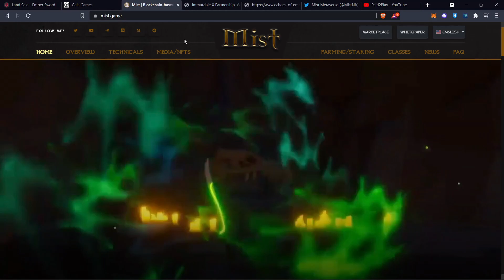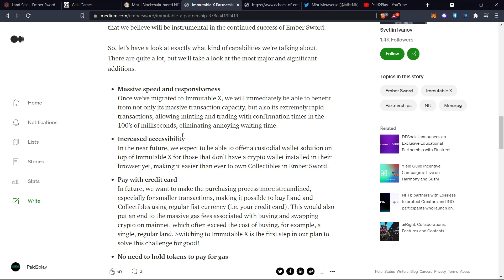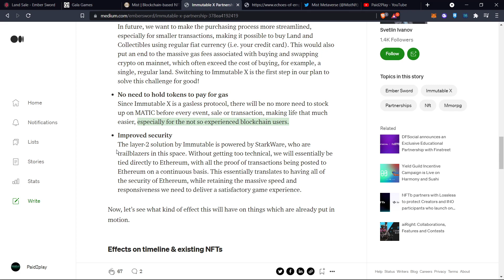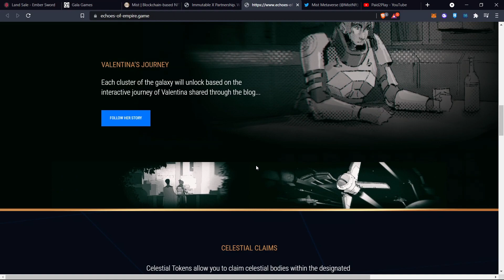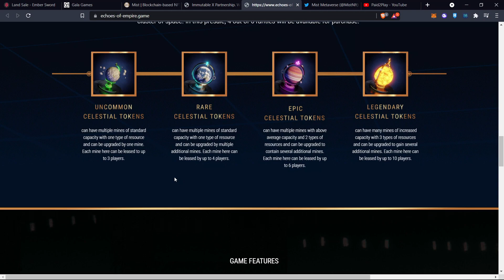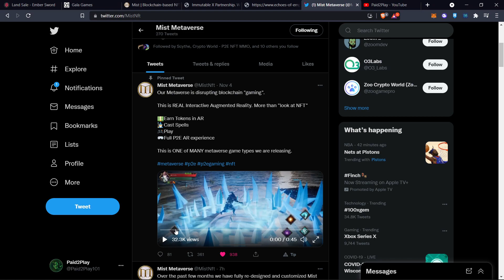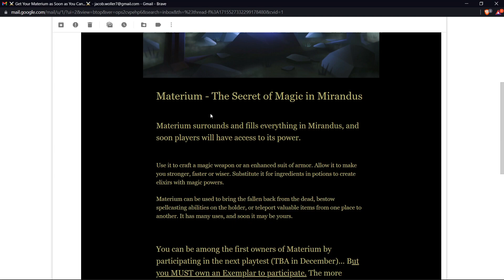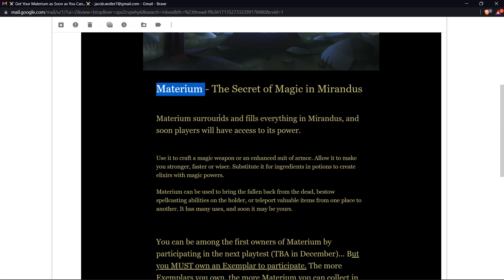BIG UPDATES : Gala Games, Mist, And Ember Sword. Massive AAA Play2Earn Blockchain Games!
Big News on the biggest names in blockchain gaming! We are going to go over it all. and from now on I'm going to keep you up to date on these AAA play2earn projects

Mirandus and Materium Stress Test
Echoes of Empire New Website. GAME LAUNCH Q2 2022 expected
EmberSword Partnership with IMX
Mist Game With Massive VR Tech

                          TIMESTAMPS:
0:00 Intro
0:47 Ember Sword Immutable X Partnership
2:25 Echoes Website
5:12 Mist VR FOOTAGE
6:08 Gala Games Mirandus Stress Test